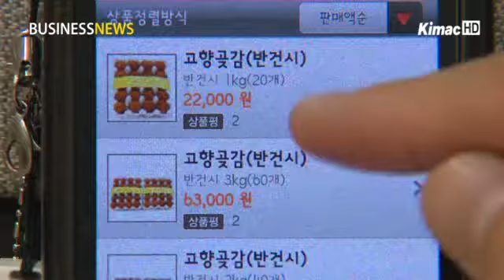[Industry professional news channel itsTV] S. Korea expands smartphone-based postal service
The Korea Post, which is under the Ministry of Knowledge Economy, said it has expanded postal services for smartphone users starting on Oct. 20th.

By accessing the Korea Post's smartphone application, users can place orders of local specialties and create and send online post cards.

The Korea Post said it will throw a special promotional event from Oct. 20 to Oct. 30 to mark the expansion of the smartphone service and will give away prizes for selected users who download Korea Post's applications on their smartphones.

Kim Myung-ryong, president of Korea Post, said the expansion of the smartphone postal service enabled improved and more intimate services for the customers.